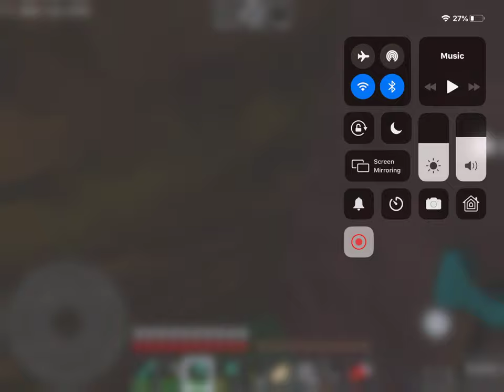Let’s play multi craft mushroom 🍄 time!!